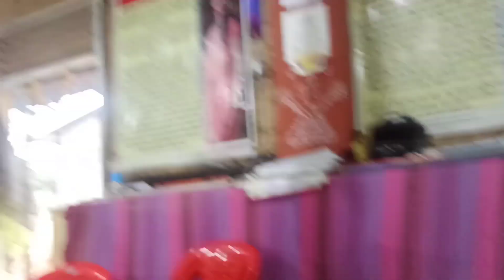💞Diwali special shopping vlog🤗दीवाली के लिए पतिदेव इतनी महंगी महंगी साड़ी दिलाई🙄low waist saree vlog💞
💞Diwali special shopping vlog🤗दीवाली के लिए पतिदेव इतनी महंगी महंगी साड़ी दिलाई🙄low waist saree vlog💞saree vlog | housewife daily routine vlog

1. low waist saree vlog
2. housewife daily routine vlog
3. Indian housewife vlog
4. Indian housewife daily rout
ine vlog
5. daily vlog
6. saree vlog
7. Indian vlogger
8. Indian vlog